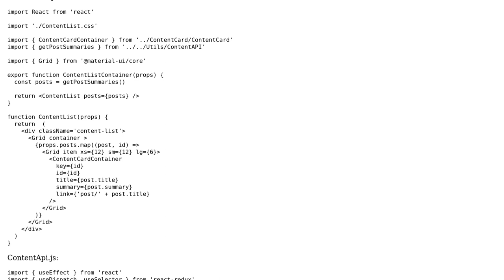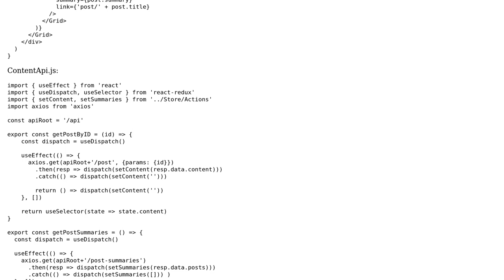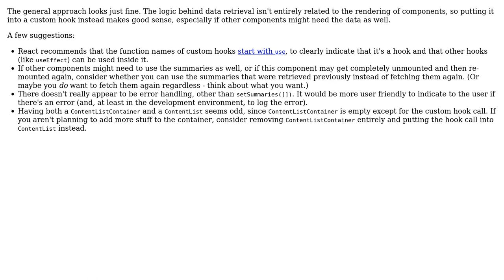Abstracting async hooks out from components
With thanks & praise to God, and with thanks to the many people who have made this project possible! You are responsible for your own actions.